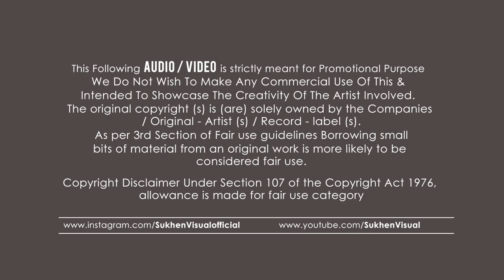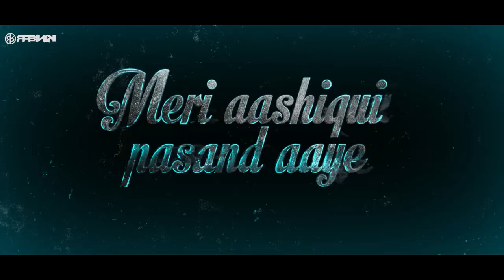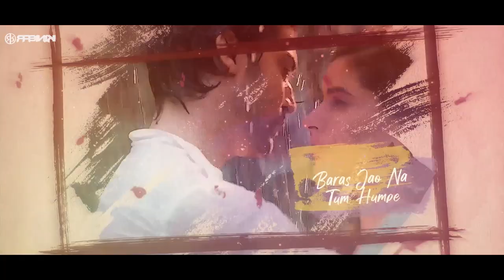Barsaat Ki Dhun - REMIX | RABINIK | Best Of Jubin Nautiyal Mashup | Meri Ashiqui | Humnava Mere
Mashup By : RABINIK

Video Edit: Sukhen Das
Artwork: Sukhen Das

Back with another heart touching mashup bringing you the biggest romantic hits.